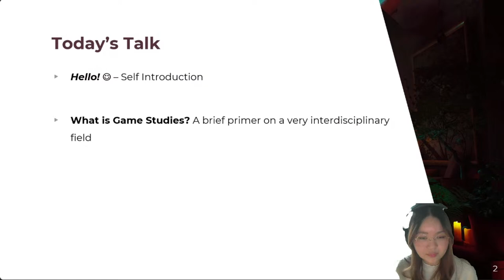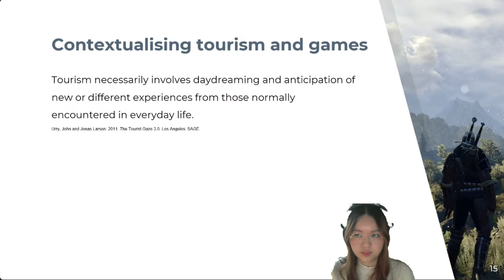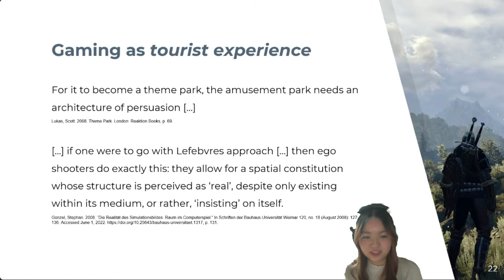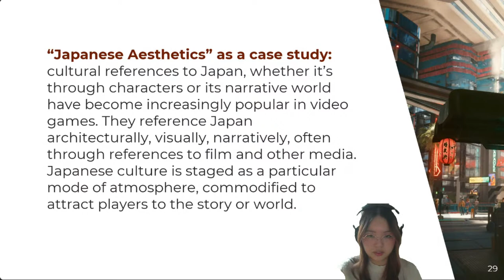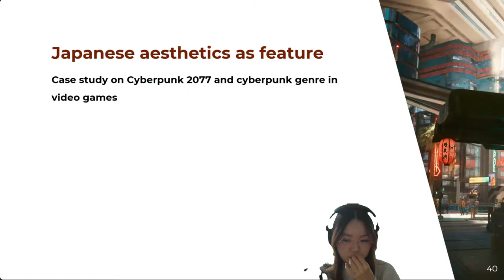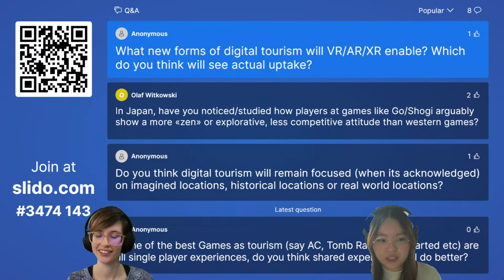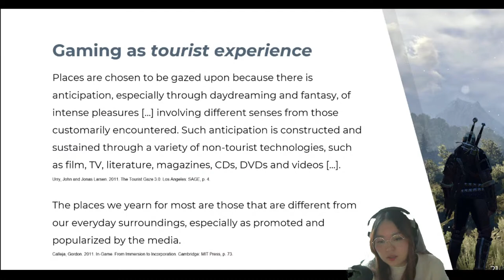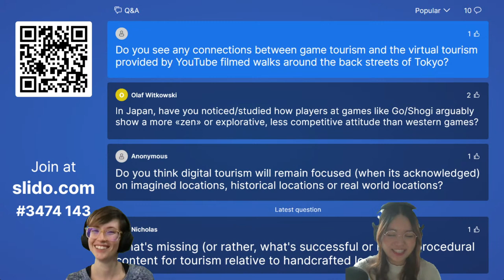Cross Roads #35: "Tourism in Video Games: Experiences in Digital Worlds" with Anh-Thun Nguyen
Cross Roads is a monthly speaker series bringing together experts from across academia and industry to talk about the latest research in intelligence science and AI.

This month we present with Anh-Thu (Kayde) Nguyen, Ritsumeikan University to discuss “Tourism in Video Games: Experiences in Digital Worlds.”

What does tourism have to do with play? With video game technology advancing quickly in the past decades, many video games take place in complex virtual worlds, offering an abundance of sights to explore. In her research, Anh-Thu takes a closer look at how players are not just playing but also traveling as tourists in digital spaces.

This presentation was originally live-streamed on 29th November, 2022, 10AM (JST) on YouTube.

Organized by: Olaf Witkowski, Antoine Pasquali, and Katsunobu Suzuki, Cross Labs / Cross Compass Ltd.